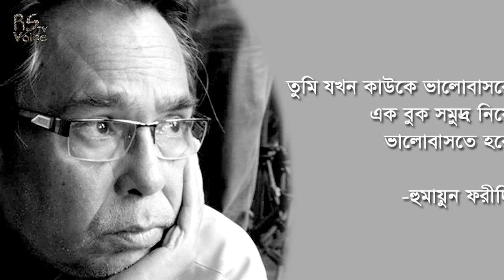মৃ''ত্যুর আগে কেঁদে কেঁদে যা বলেছিলেন প্রয়াত হুমায়ুন ফরিদী। দেখুন ভিডিওটি......